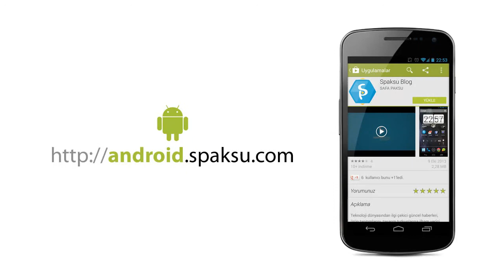Android için Spaksu Blog Uygulaması V2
Android için Spaksu Blog Uygulaması 2.versiyonu ile karşınızda..